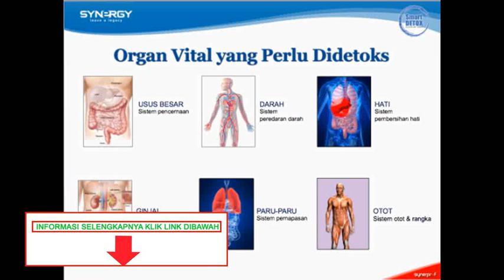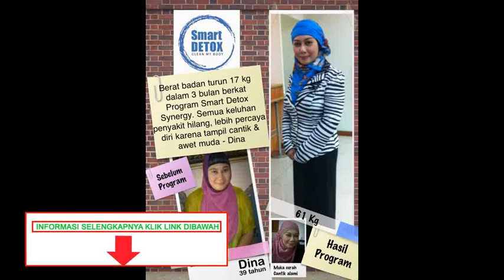Cara latihan otot punggung|Trik latihan otot punggung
Untuk memperoleh bentuk tubuh yang bagus, bukan satu jenis latihan atau satu bagian otot saja yang kita latih. Sangat disarankan seluruh bagian tubuh kita bisa terlatih. Beberapa keuntungan yang meliputi ukuran tubuh yang proporsional dan meningkatkan performance latihan adalah alasan untuk melatih seluruh bagian tubuh. Disini kita akan melihat berbagai bagian otot dengan latihannya.
Saling menunjangnya otot bisa kita rasakan ketika kita melakukan, misalnya, untuk latihan Bench Press (dada) maka akan terasa juga bahwa bagian punggung ikut bergerak. Begitu juga ketika melakukan latihan biceps maka triceps akan ikut berperan disana. Atau ketika kita melakukan sit up (perut) maka punggung bagian bawah akan terasa juga (bahkan cukup pegal setelah puluhan repetisi).

Rendahnya kekuatan satu bagian otot akan berpengaruh terhadap kemampuan perkembangan otot lawannya. Hal inilah yang penting untuk kita ketahui. Karena itu melatih otot secara keseluruhan/holistik sangatlah penting.
Nah, langsung saja biar tidak berlama-lama saya kasih tahu bagaimana cara membentuk otot dada sehingga kelihatan menjadi six pack, maka berikut adalah tips selengkapnya:

Planks:
latihan ini sederhana sekali. Anda cukup membuat posisi seperti push up, tetapi saat tangan lurus tegak. Kemudian anda tahan selama mungkin tubuh anda tetap lurus, saat itu otot perut dan punggung anda akan bekerja keras untuk menahannya tetap lurus.

Reverse crunch:
latihan ini seperti crunch/sit up biasa, tetapi bedanya bukan badan yang diangkat, melainkan kaki yang bergerak dari tertekuk menjadi lurus. Otot perut bagian bawah anda akan terlatih dari ini.
Captain chair:
latihan ini menggunakan alat dimana siku dan tangan kita sebagai penompang tubuh dan kemudian mengangkat kaki hingga 90 derajat. Jika anda sudah terbiasa, bisa menggunakan dumbbell yang dijepitkan dikaki untuk menambahkan beban.

Butt ups:
latihan ini seperti Planks, tapi tidak statis, setelah posisi Planks lalu tarik panggul ke atas. Kemudian kembali ke posisi semula dan ulangi lagi.

Barbell abs rollout:
gunakan alat rollout khusus untuk ini yang berupa roda tunggal dengan pegangan di dua sisinya. Tetapi jika tidak ada bisa menggunakan barbell yang bagian platnya bebas berputar. Bertumpu pada lutut dan kedua lengan berpegang pada rollout. Dorong rollout ke depan hingga punggung sejajar dengan lantai (bukan menempel) lalu tarik kembali.
Itulah tadi sedikit informasi yang bisa saya sampaikan mengenai cara membentuk otot dada.
Perlu teman-teman ketahui agar bentuk otot dada dapat terbentuk dengan cepat teman-teman harus rutin latihan setiap hari.
incoming search
cara latihan otot punggung,tips latihan otot punggung,trik latihan otot punggung,bagaimana cara latihan otot punggung, mengetahui latihan otot punggung